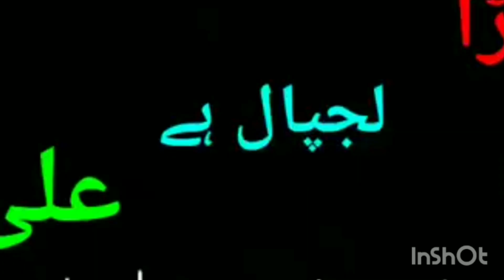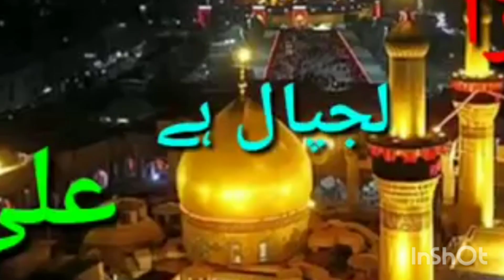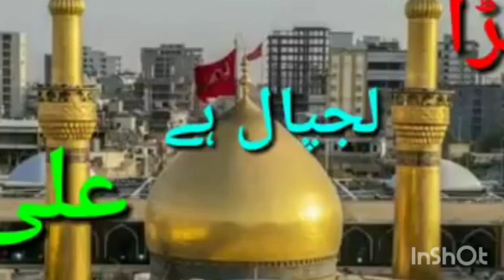Bra Lajpal Ay Ali|Sohna Mera Mola Ali Nawaban da Nawab Ali